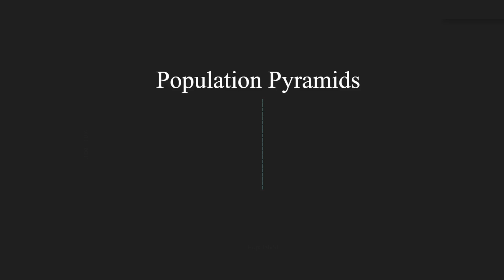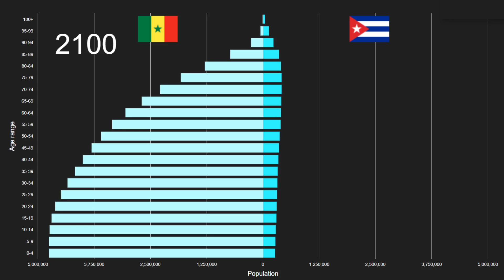Senegal vs Cuba Population Pyramid 1950 to 2100